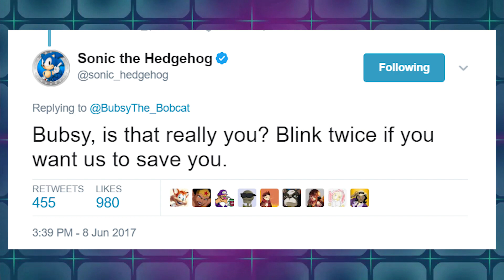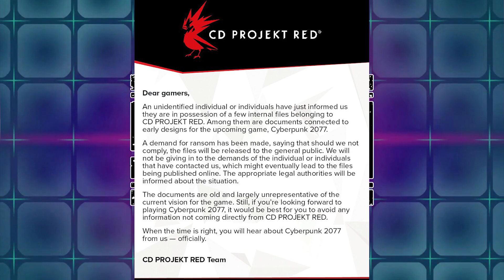News Wave! - What?! Bubsy Is Coming Back? Also CD Projekt Red Is Being Held At Ransom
Randomly a new Bubsy game has been announced making us all ask the question: Who asked for this? Bubsy is set to release this fall and looks like a standard platformer. CD Projekt Red has been the victim of stolen files relating to Cyberpunk 2077. The individuals who have the files are threatening to release them to the public unless a ransom is paid.